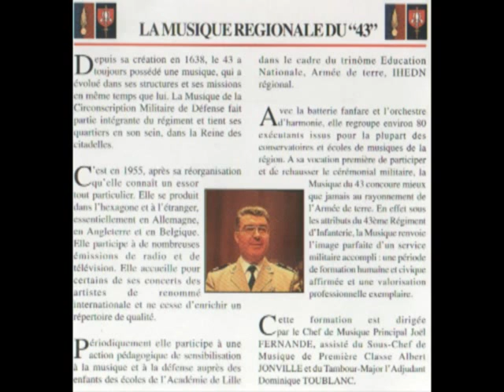Extraits de musique de films Musique du 43ème R.I. Lille Direction: Albert Jonville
Extraits de musique de films
Cartoon Express - Return of the Jedi - The Phantom of the Opera - Out of Africa - Robin Hood - Jurassic Park - Indiana Jones Selection - The Bodyguard